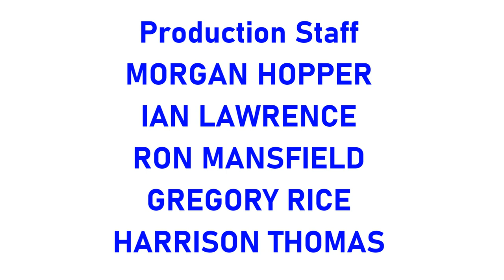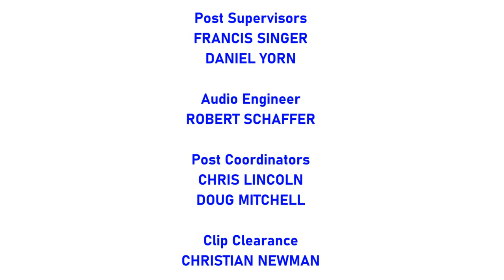[#2017] CBS Television Studios Logo Bloopers | Episode 10 | TV Station Chaos! (2021 Remake)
STORYLINE: A crap ton of television station logos (including KSPS) appear on the screen in front of Sam and the Gang while they try to get the CBS Television Studios logo right.

NOTE: Happy 19th birthday, Carlo Bear!

BLOOPERS INCLUDED:
- WVNY Television Studios
- WNNE Television Studios
- WPTZ Television Studios
- WCAX Television Studios
- WFFF Television Studios
- WETK Television Studios
- KOMO Television Studios
- KING Television Studios
- KIRO Television Studios
- KCPQ Television Studios
- KCTS Television Studios
- KYVE Television Studios
- WXYZ Television Studios
- WDIV Television Studios
- WWJ Television Studios
- WJBK Television Studios
- WUHF Television Studios
- WTVS Television Studios
- DPTV Television Studios
- KXLY Television Studios
- KHQ Television Studios
- KREM Television Studios
- KAYU Television Studios
- KSPS Television Studios
- KCDT Television Studios
- WGN Television Studios
- WPWR Television Studios
- WSBK Television Studios
- WLVI Television Studios
- WPIX Television Studios
- KTLA Television Studios
- WABC Television Studios
- WNBT Television Studios
- WNBC Television Studios
- WCBS Television Studios
- WNYW Television Studios
- WNET Television Studios
- KABC Television Studios
- KNBT Television Studios
- KNBC Television Studios
- KCBS Television Studios
- KTTV Television Studios
- KCET Television Studios
- KLCS Television Studios

(C)2021 MGN Studios, a division of Motion Graphics Network Inc.